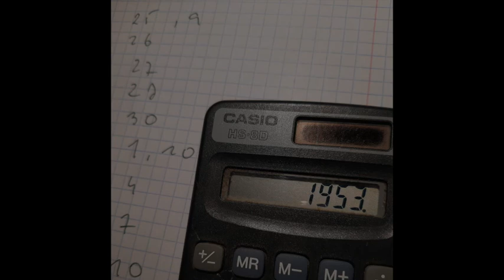internus – odcinek 11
...rachunek...

(JEŚLI MOŻESZ, ZAŁÓŻ SŁUCHAWKI)

autor: Piotr Tabakiernik
czyta: Bartosz Mazur
gościnnie: Darek (mój młodszy Brat)

Cykl "internus" jest realizowany w ramach programu stypendialnego Ministra Kultury i Dziedzictwa Narodowego – "Kultura w sieci".